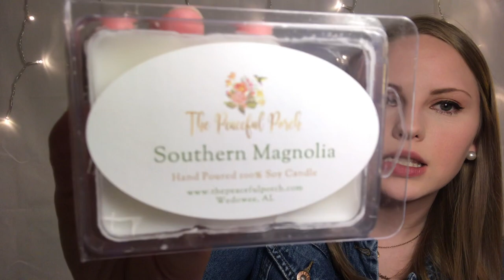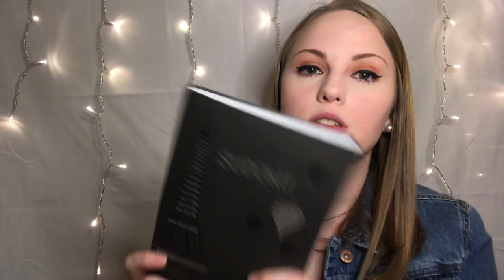Quarantine Shopping Haul - 2020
Hey y'all!

Thanks so much for stopping by and checking out this fun video! We've all been stuck at home for way too long and spending way too much money online... so here's my collective haul from the past few weeks! I hope you enjoy it!

-Kayla :)

Like sending mail?

The Southern Millennial
225 Main Street